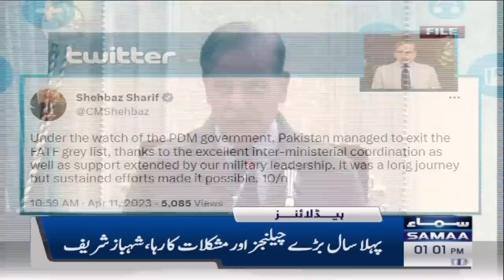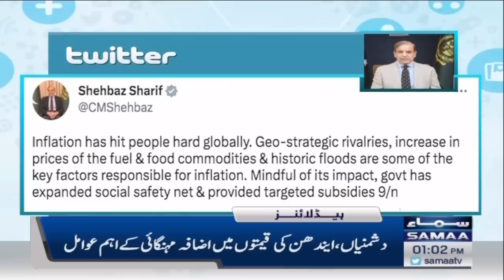Samaa News Headlines 1PM | SAMAA TV | 11th April 2023